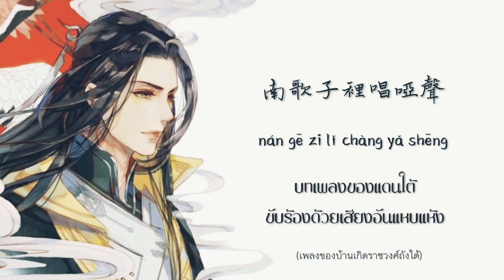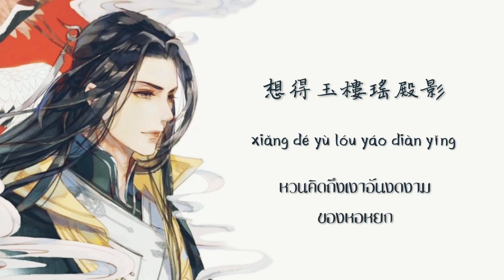เพลง ความสงบอันไม่เที่ยง - 清平誤 - 小曲兒 | เพลงจีนแปลไทย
ที่มาของบทเพลง บทเพลงนี้พรรณนาถึงชีวิตของหลี่อวี้ (李煜 ค.ศ. 937-978) หรือฮ่องเต้ถังโฮ่วจู่ (唐后主) พระองค์เป็นฮ่องเต้องค์สุดท้ายแห่งราชวงศ์หนานถังหรือถังใต้ (南唐) ซึ่งภายหลังนั้นได้ถูกราชวงศ์ซ่ง (宋) โค่นล้มลง
        หลี่อวี้นั้นเป็นฮ่องเต้ที่มีชีวิตที่สุดแสนรันทด สมัยที่เขายังเป็นเพียงองค์ชาย เขาสนใจแต่การประพันธุ์กวีกาพย์กลอน ปราถนาใช้ชีวิตแบบกวีที่มีชีวิตอย่างสงบสุข ความสนใจในกวีเหล่านี้เป็นนัยบอกให้พี่น้องของเขาว่า เขาไม่ได้สนใจในราชบัลลังก์ เขาพยายามแยกตัวเองออกจากการแก่งแย่งชิงอำนาจเพราะเขาไม่คิดว่าตัวเขาเองจะได้เป็นฮ่องเต้จึงไม่ได้สนใจศึกษางานปกครองเลย
        แต่เหมือนฟ้าจะเล่นตลกที่สุดท้ายแล้วพี่ชายทั้งหลายของเขาก็ฆ่ากันเองเหลือเพียงเขาที่รอดชีวิตเพียงคนเดียว เขาเลยได้กลายเป็นรัชทายาทแห่งหนานถังและได้ขึ้นครองราชย์เป็นฮ่องเต้อย่างไม่อาจหลีกเลี่ยงได้
        จากองค์ชายที่เจ้าสำราญไปวัน ๆ ศึกษาแต่บทกวีและแต่งกาพย์กลอน รบทัพจับศึกก็ไม่เก่ง การปกครองก็ไม่ถนัด เมื่อได้ขึ้นเป็นฮ่องเต้แล้วพอถึงยามที่ศัตรูมาโจมตีบ้านเมือง เพื่อความสันติแล้วเขาจึงยอมก้มหัวสวามิภักดิ์ให้แก่ฮ่องเต้ซ่งไท่จู่ (宋太宗) แห่งต้าซ่งโดยง่ายโดยการยอมเป็นรัฐบรรณาการ แต่มีหรือที่อีกฝ่ายจะยอม ฮ่องเต้ซ่งไท่จู่ตีเมืองของเขาจนแตก ส่วนตัวเขาเองก็ถูกจับกุม ถูกกักบริเวณเป็นเชลยอยู่ที่นครหลวงแห่งต้าซ่ง ได้รับการอวยยศจากฮ่องเต้ซ่งเป็นเหวยมิ่งโหว (违命侯 - ท่านโหวผู้ดื้อดึง มีนัยยะเป็นการเยาะเย้ยว่าเขาไม่ฟังคำแนะนำของขุนนางของตนจึงพ่ายแพ้จนสิ้นชาติสิ้นแผ่นดิน)
        ตอนที่ถูกคุมขังอยู่นั้นเขาได้ประพันธ์กวีมากมาย หวนรำลึกถึงอดีตของตนเมื่อครั้งยังเป็นฮ่องเต้ พรรณนาถึงความเจ็บปวดทุกข์ทนจากการสูญสิ้นชาติบ้านเมือง การสูญเสียพระชายาที่รัก และบทประพันธ์ อวี๋เหม่ยเหริน (虞美人) ทำให้ฮ่องเต้ซ่งไท่จงโกรธเคืองเมื่อได้ยินเรื่องนี้ โดยเฉพาะการที่หลี่อวี้แสดงความเสียใจต่อการประหารอดีตที่ปรึกษาของเขาที่สนับสนุนให้ต่อสู้กับราชวงศ์ซ่งให้ถึงที่สุด ฮ่องเต้ซ่งไท่จงคิดว่าภายหน้าเขาคงคิดจะกบฎและฟื้นฟูหนานถังกลับมาอีกครั้งแน่ อดีตฮ่องเต้หนานถังผู้นี้จึงเอาไว้ไม่ได้ การดำรงอยู่ของเขานั้นไม่เพิ่มคุณค่าให้กับราชวงศ์ใหม่ ที่แย่ที่สุดคือภัยคุกคามต่อความมั่นคงของราชวงศ์
        ฮ่องเต้ซ่งไท่จงจึงมีราชโองการพระราชทานยาพิษให้หลี่อวี้อดีตฮ่องเต้หนานถังผู้อาภัพนี้เขาจึงสิ้นชีพด้วยวัย 42 ปี ไม่นานหลังจากนั้น อดีตพระชายาของเขาก็สิ้นพระชนม์ด้วยความทุกข์ระทม
บทกวี อวี๋เหม่ยเหริน (虞美人) สาวงามแซ่อวี๋
แต่งโดย หลี่อวี้ (李煜 ค.ศ. 937-978)
แปลโดย wrtminghua
春花秋月何时了
往事知多少
小楼昨夜又东风
故国不堪回首月明中
雕阑玉砌应犹在
只是朱颜改
问君能有几多愁
恰似一江春水向东流

บุปผาวสันต์จันทราสารทสิ้นคราใด
แจ่มแจ้งใจกาลอดีตมากเพียงไหน
คืนวานหอน้อยต้องลมอีกคราไซร้
ใต้แขไขมิอาจหวนถึงบุรินทร์
วังวิจิตรคงอยู่ ณ ที่นั้น
เพียงแปรผันยอดพธูแล้วเสียสิ้น
ถามใจข้าโศกศัลย์เป็นอาจิณ
ดั่งไหลรินธารวสันต์สู่บูรพา

อธิบายเพิ่มเติม หลี่อวี้อดีตฮ่องเต้แห่งหนานถังรำพึงรำพันว่าเมื่อไหร่เวลาที่แสนทุกข์ทนนี้จะจบสิ้นลง รับรู้เรื่องราวในอดีตยามที่ตนยังเป็นผู้ปกครองอาณาจักรนี้มากแค่ไหนก็ยิ่งเจ็บปวด คืนก่อนลมตะวันออกได้พัดผ่านมาที่หอเล็ก ๆ (ที่คุมขัง)อีกครั้งหนึ่งแล้ว แสดงว่าหลี่อวี้อดีตฮ่องเต้หนานถังถูจองจำเป็นเวลานานแล้ว ท่ามกลางแสงจันทร์นั้นแสนเจ็บปวดที่มิอาจหวนระลึกถึงอาณาจักรถังบ้านเกิดของตน วังวิจิตรตระการตาประดับประดาอย่างหรูหราในสมัยราชวงศ์ถังยังคงตั้งอยู่ที่เดิมเช่นนั้น เพียงแต่ยอดพธู(ชายารัก)นั้นได้เปลี่ยนไปแล้ว(ถูกฮ่องเต้ซ่งแย่งไปจากตน) ถามใจตัวเองว่ามีความเศร้าโศกเสียใจมากขนาดไหน ความเศร้าโศกนั้นเปรียบเหมือนดั่งสายน้ำยามฤดูใบไม้ผลิที่ไหลไปสู่ทิศตะวันออก